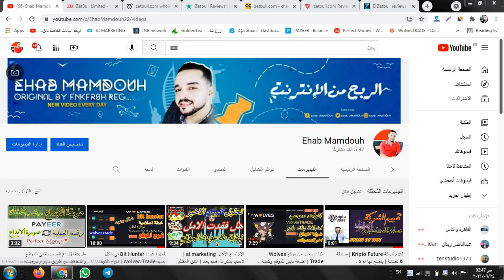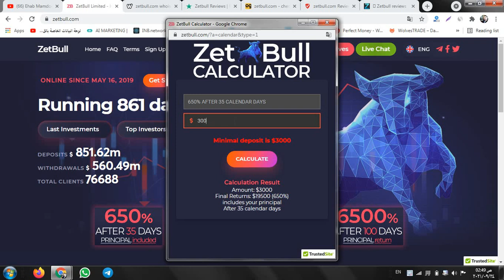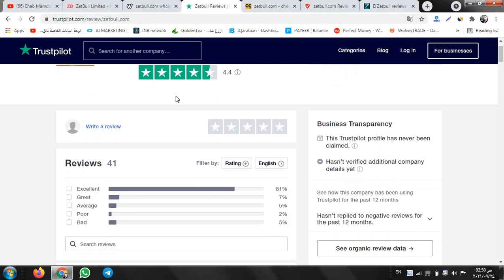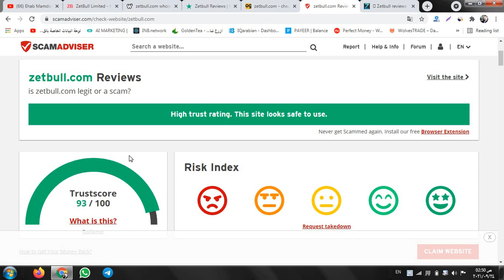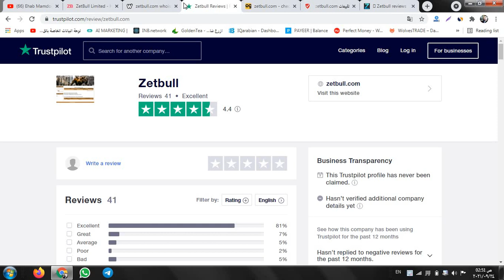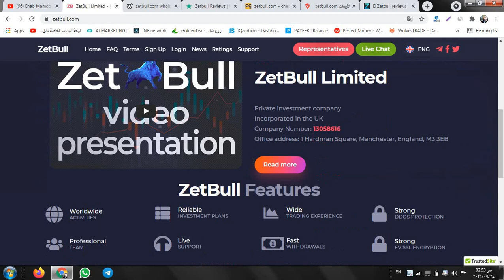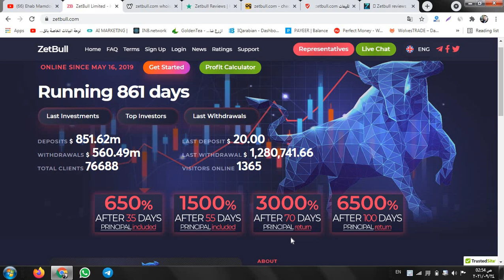الموقع الأكثر جدلا Zet bull | هل الان الوقت الانسب للاستثمار | اقتراب النهاية & الاستمرار .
الموقع الأكثر جدلا Zet bull  | هل الان الوقت الانسب للاستثمار | اقتراب النهاية ام الاستمرار .
The most controversial site Zet bull | Is now the best time to invest | Is the end approaching or continuing?

انضم لقناة التليجرام الخاصة بالربح والمواقع الصادقة وكل مايخص الربح والعمل ع الانترنت

هدفنا نكون الاقوى 💪  تم انطلاق جروب المناقشات .. الجروب غرضه الافادة وتبادل الخبرات وتقييم المواقع الاستثمارية وتقديم بعض التوصيات في الفوركس او العملات الرقمية مجانا   ..اهم شئ قول رأيك باحترام  ثم الاحترام ثم الاحترام ..مش هيكون عندنا مجاملة لحد ولا كلام سلبي وخلاص ..كلامنا يكون بناء وايجابي  وفي الاخر كلنا نستفيد 👍👍

هل اقتربت نهاية الموقع
موقع زيت بول
هل زيتبول صادق
زيتبول نصاب
مراجعة زيت بول
zetbull review
zetbull scam or not
zetbull صادق
zetbull نصاب
٥. موقع Zetbull
» مجال العمل : تداول و فوركس
» بداية الموقع : شهر ٥ سنة ٢٠١٩
» الخطة : ١.٥٪ يوميا لمدة ٢٠ يوم يعني ٣٠٪ ربح صافي شهريا
» أقل إيداع : ١٠ دولار
» أقل سحب : ٠.١٥ دولار و بيختلف من عملة رقمية التانية
» طرق السحب و الايداع: عملات رقمية
كيف تستثمر...

١. لا تستدين لدخول مجال الاستثمار، لا تبع ممتلكات، ولا تقترض من البنوك

٢. حاول استرجاع رأس المال بأسرع وقت ممكن...

٣. لا تطمع...
نكرر, لا تطمع...
سمعت كويس؟؟؟ لا تطمع
فكلما زاد طمعك، زادت خسارتك

٤. كلما وثقت بموقع للاستثمار، كلما كان سهل على الموقع النصب عليك... فإنتبه من الثقه العمياء...

٥. نفس النقطه السابقة، ولكنها عن الاشخاص، فلا تثق باحد ثقه عمياء وخاصه فيما يتعلق بالمال...

٦. عند الاستثمار, واستخراج الارباح (النقطة الثانيه), ويفضل تقسيم الارباح الى قسمين, قسم لك (تحتفظ به) والقسم الاخر تضيفه الى رأسمال الاستثماري وهلم جر... في كل مره تقسم الارباح الى قسمين لك وللاستثمار

٧. لا تضع البيض في سله واحده, اي نوع استثماراتك, لا تضعها جميع اموالك في موقع واحد فقط

٨. عندما تدخل الى موقع جديد للاستثمار, يفضل ان تبداء بأسرع خطه ولو كانت الارباح قليله (ارباح قليلة ولا خساره كبيره)

٩. ابحث قبل ان تستثمر... وابحث جيدا, ولا تكتفي بطرح الاسئلة هنا وهناك (ابحث عن الموقع, تاريخه, مصداقيته... الخ)

ZetBull Limited
Private investment company
Incorporated in the UK
Office address: 1 Hardman Square, Manchester, England, M3 3EB
Who may be a client of ZetBull Limited?
How may I become a client of ZetBull Limited
You may become a client of ZetBull Limited and it is totally free of charge. All you need is to sign up and fill all required fields.

Ehab Mamdouh,الربح من الانترنت,الربح السلبي,اربح مال بدون مجهود,افضل مواقع الاستثمار,مواقع لتحقيق الربح,مواقع لكسب المال,الربح بدون رأس مال,الكسب بدون دفع فلوس,ايهاب ممدوح,الموقع الأكثر جدلا Zet bull | هل الان الوقت الانسب للاستثمار | اقتراب النهاية ام استمرار .,هل زيتبول صادق زيتبول نصاب مراجعة زيت بول,zetbull review